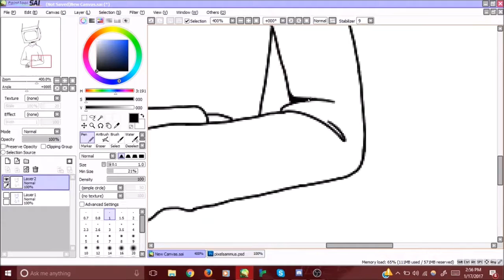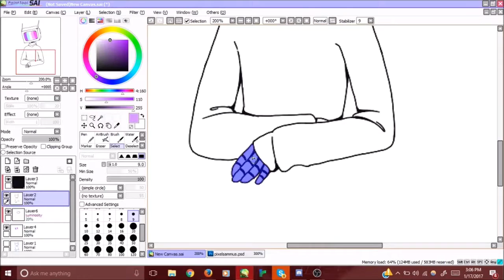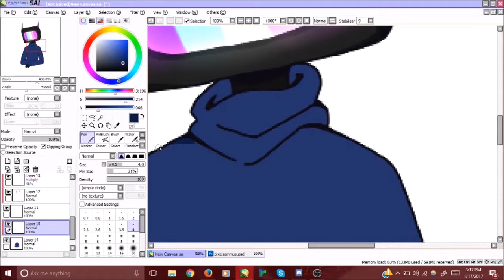please don't bite // SPEEDPAINT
my first attempt at a speedpaint,, mostly messing around with movie maker tbh, so it probably looks bad because I don't really know how to use it
and its a little fast for my liking, but oh well...

this is S.A.M., a character I made recently in space station 13, I really like the look of the IPCs and I wanted to draw him o: